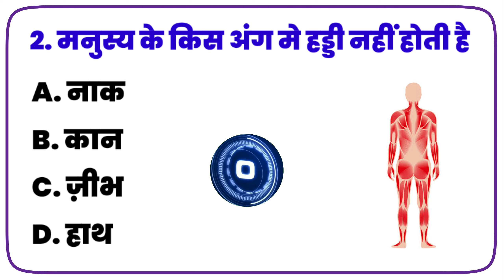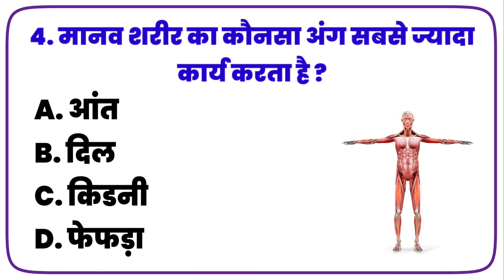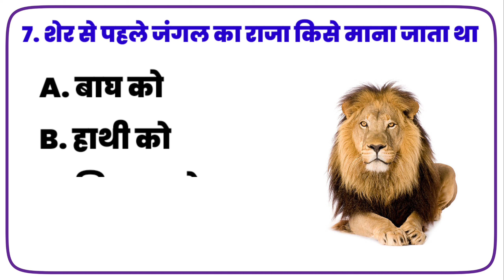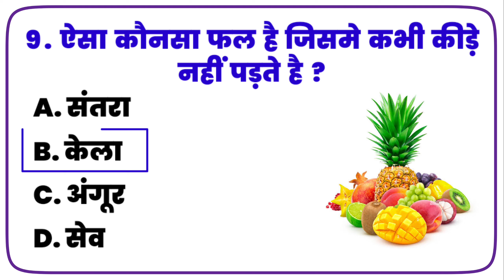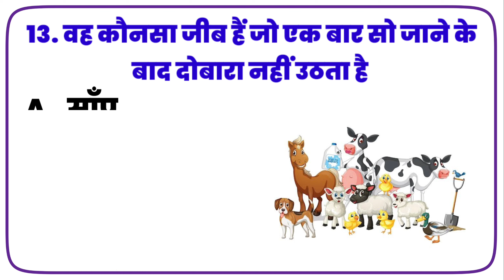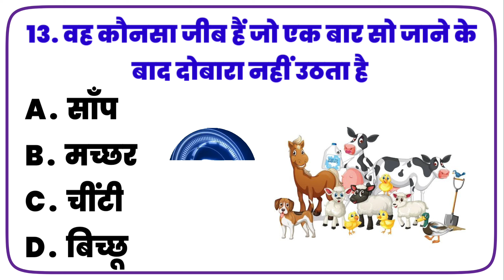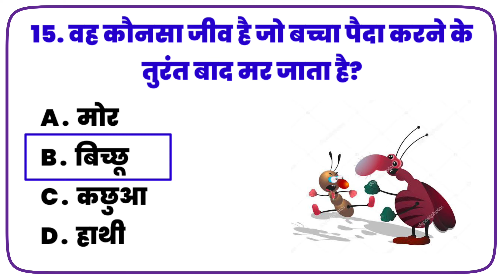भारत मे अबतक कितनी बार नोटबंदी हो चुकी है | GK Questions and Answers | GK के सवाल | Apni Hindi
Video By :- Nazim Khan
Edit By :- Nazim Khan